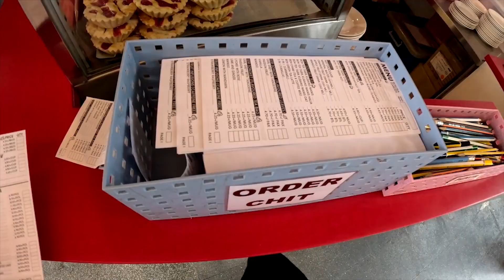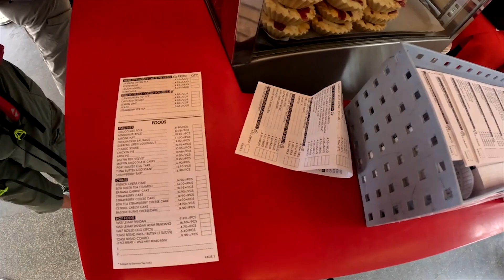대중교통 하나 없는 말레이시아 카메론하이랜드 히치하이킹 도전기(Ep.15)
대중교통 하나 없는 말레이시아 카메론하이랜드에서
목적지에 가기 위해 히치하이킹에 도전했습니다
제 기억속에서는 아마도 태어나서 처음 도전해 본
히치하이킹이었던 것 같은데 새로운 경험이었습니다

촬영장비 : 고프로 히어로11 블랙 , 아이폰 13프로